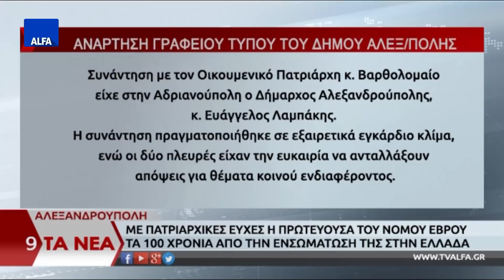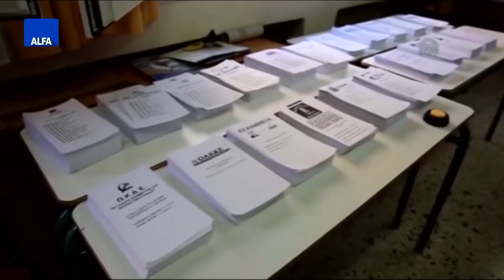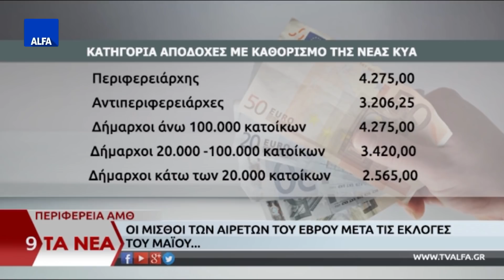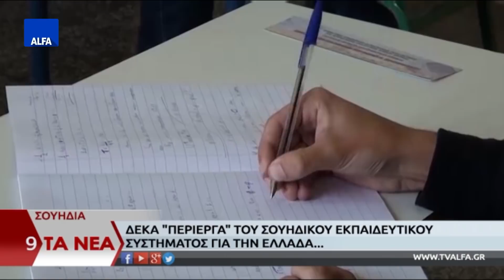ΚΕΝΤΡΙΚΟ ΔΕΛΤΙΟ 14 04 2019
Στο κεντρικό δελτίο ειδήσεων της ALFA Τηλεόρασης με την Κυριακή Μπασκάκη. Επιστολή της Συνδικαλιστικής Ένωσης Αστυνομικών Υπαλλήλων Ορεστιάδας στην Π.Ο.ΑΣ.Υ, για τα προβλήματα με τους παράνομους μετανάστες στον Έβρο. Οι μισθοί των αιρετών του Έβρου μετά τις εκλογές του Μαΐου. Η ευρωβουλευτής της ΝΔ Μαρία Σπυράκη μιλά στην Άλφα Τηλεόραση για την βράβευση της και τις επικείμενες ευρωεκλογές.  Η Αλεξάνδρα Γκουλιάμα στην περιφέρεια ΑΜΘ με τον Χριστόδουλο Τοψίδη και ο Γιάννης Ναϊτίδης στο δήμο Αλεξανδρούπολης με τον Βαγγέλη Λαμπάκη μιλούν για την υποψηφιότητα τους.